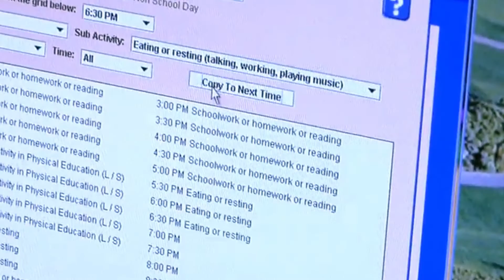College of Physical Activity and Sport Sciences Degrees - WVU Online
The West Virginia University College of Physical Activity and Sport Sciences (CPASS)  has three graduate degrees that are offered online during the academic year with two-week classes on-campus during the summer. Students in the programs talk about what they gained from their experience.